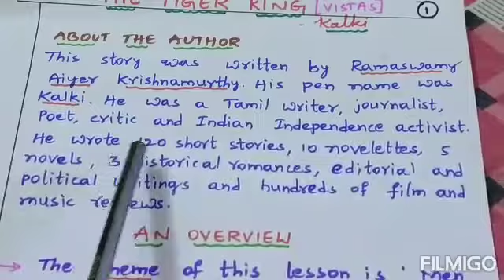The Tiger King/written by Kalki/CBSE ENGLISH, Class12